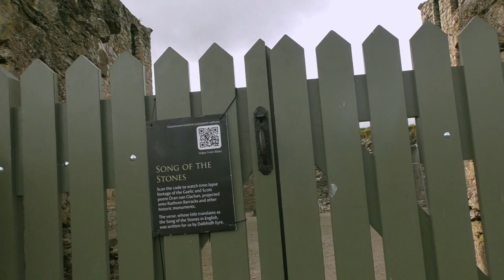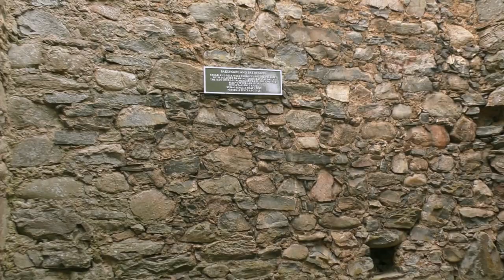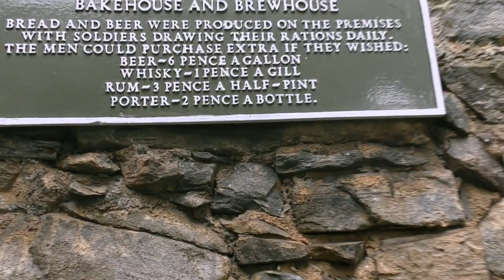Disarming The Brave - Ruthven Barracks & The 1716 Disarming Act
The new law, which came into effect on 1 November 1716, aimed at "securing the peace of the highlands in Scotland". It outlawed anyone in defined parts of Scotland from having "in his or their custody, use, or bear, broad sword, poignard, whinger, or durk, side pistol, gun, or other warlike weapon" unless authorised.

In todays wee trip I have a look at Ruthven Barracks, a military post which was built to impose the Disarming Act 1716. The Barracks only held until 1745 when the Jacobites were finally able to break through the fortress.

Musical Legend:
Rise Again - Alexander Nakarada